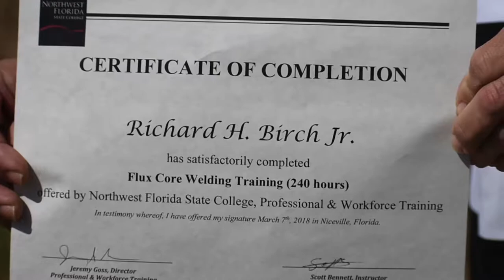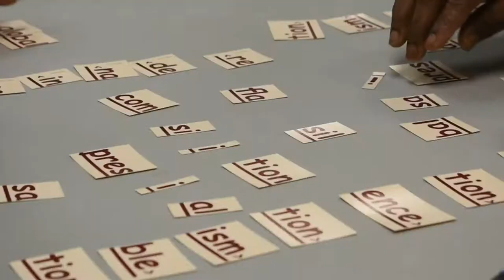WCSO Triumph Project Video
This video was shown to attendees at the Gulf Power Symposium to highlight Walton County Sheriff's Office education initiates for inmates and more thanks to Triumph Funds awarded to the agency.